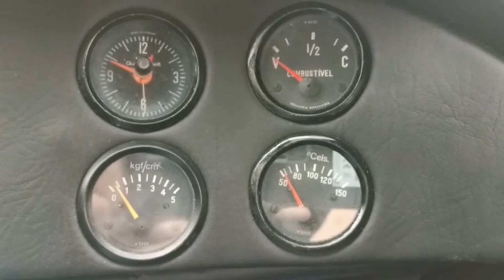Bianco for sale.